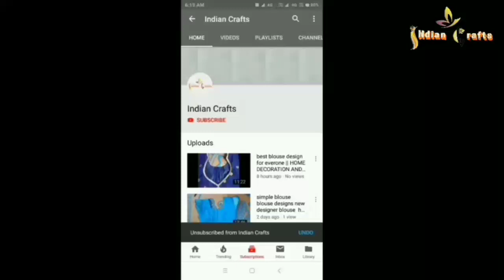Easy Pearl And Woolen Door Hanging Toran For Home Decor |Toran Making Ideas | Woolen Art And Craft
HELLO viewers-
with woolen from waste marriage cards.
this crafts will decorate your house with a waste material

2.डेजी रोज झालर क्रिसमस की सजावट के लिए || beautiful dezi rose jhalar for Christmas!! Diy Craft idea

3.बहुत आसान तरीके से बनायें दरवाजे़ के लिए सुन्दर झालर ||very easy way to make a beautiful door jhalar

5.घरों की दिवारो को सुन्दर बनाये नई design से घर को सजाये || diy wall hanging decoration

7.बिना क्रोसिया के आसान तरीके से बनाये ऊन की सुंदर झालर || best diy crafts || easy ideas